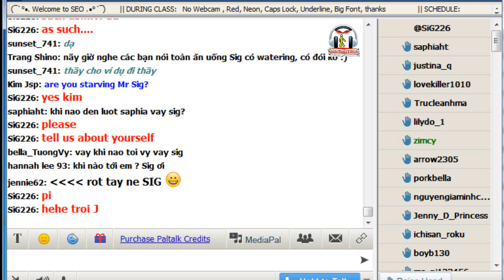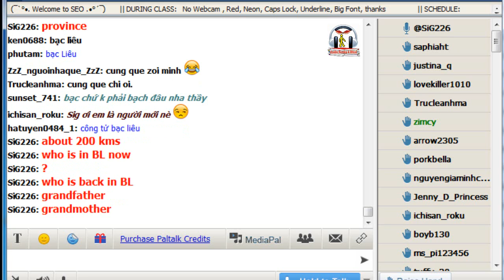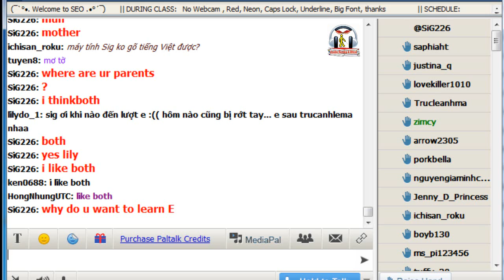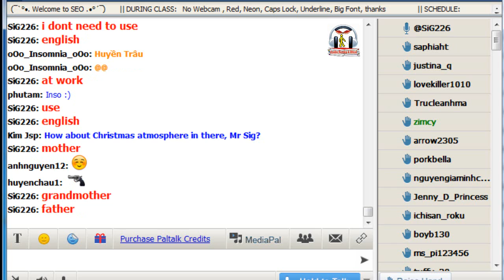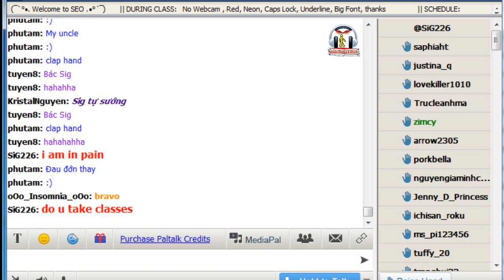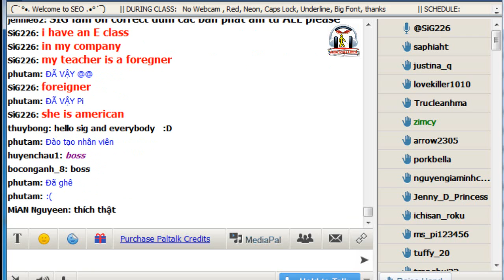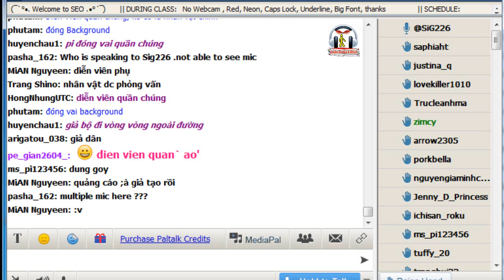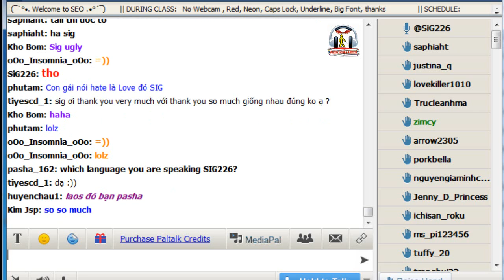Vol.86 - English Conversation on Paltalk to Kenny N - Track 855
Kho sách nói dành cho người mù